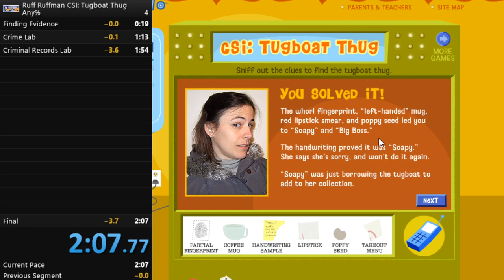CSI: Tugboat Thug Any% 2:07 (WR)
CSI: Tugboat Thug Speedrun. Any% run of 2:07